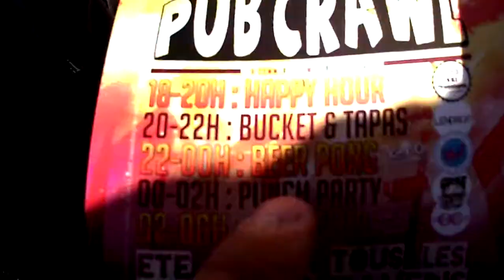VLOG - BISCAROSSE ENTRE POTES, EN VOITURE, A LA PLAGE ! (Bisca vlog)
► Vlog sympathoche à la plage avec la team habituel, Gost, Flowze, Flougirl.

Gros merci à eux pour avoir participez à la vidéo ! :D

▼ Mes types de jeux ▼

RP (Roleplay)
Actions
Courses
Horreurs
Survies
Etc...
(Tout style confondus...)

▼ Ma bête ▼

Boitier: Packard Bell
Carte Mère: Gigabyte GA-B85M-HD3
Carte Graphique: Gigabyte GeForce GTX 960 OC - 2GO
Processeur: Intel Core i5
Barrette RAM: G.Skill Kit Extreme3 8GO
Disque dur: SSD 128GO
Disque dur: Normal 1TO

▼ Mes consoles ▼

*Playstation 3
*Wii
*Game Boy